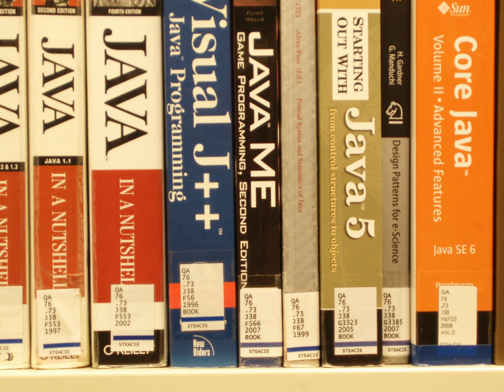Library of Congress Classification | Wikipedia audio article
00:03:16 1 Classification
00:03:25 1.1 Class A – General Works
00:04:22 1.2 Class B – Philosophy. Psychology. Religion
00:05:36 1.3 Class C – Auxiliary Sciences of History
00:06:31 1.4 Class D – World History and History of Europe, Asia, Africa, Australia, New Zealand, etc.
00:08:16 1.5 Class E  – History of the Americas
00:08:30 1.6 Class F – Local History of the Americas
00:08:57 1.7 Class G – Geography, Anthropology, Recreation
00:09:56 1.8 Class H – Social Sciences
00:11:31 1.9 Class J – Political Science
00:13:04 1.10 Class K – Law
00:14:53 1.11 Class L – Education
00:16:03 1.12 Class M – Music
00:16:23 1.13 Class N – Fine Arts
00:17:03 1.14 Class P – Language and Literature
00:19:14 1.15 Class Q – Science
00:20:07 1.16 Class R – Medicine
00:21:25 1.17 Class S – Agriculture
00:22:06 1.18 Class T – Technology
00:23:44 1.19 Class U – Military Science
00:24:35 1.20 Class V – Naval Science
00:25:33 1.21 Class Z – Bibliography, Library Science
00:25:59 2 See also

- Socrates

SUMMARY
The Library of Congress Classification (LCC) is a system of library classification developed by the Library of Congress. It is used by most research and academic libraries in the U.S. and several other countries.LCC should not be confused with LCCN, the system of Library of Congress Control Numbers assigned to all books (and authors), which also defines URLs of their online catalog entries, such as "82006074" and " The Classification is also distinct from Library of Congress Subject Headings, the system of labels such as "Boarding schools" and "Boarding schools—Fiction" that describe contents systematically. Finally, the classifications may be distinguished from the call numbers assigned to particular copies of books in the collection, such as "PZ7.J684 Wj 1982 FT MEADE Copy 1" where the classification is "PZ7.J684 Wj 1982".The classification was invented by Herbert Putnam in 1897, just before he assumed the librarianship of Congress. With advice from Charles Ammi Cutter, it was influenced by his Cutter Expansive Classification, the Dewey Decimal System, and the Putnam Classification System (developed while Putnam was head librarian at the Minneapolis Public Library). It was designed specifically for the purposes and collection of the Library of Congress to replace the fixed location system developed by Thomas Jefferson. By the time Putnam departed from his post in 1939, all the classes except K (Law) and parts of B (Philosophy and Religion) were well developed.
LCC has been criticized for lacking a sound theoretical basis; many of the classification decisions were driven by the practical needs of that library rather than epistemological considerations. Although it divides subjects into broad categories, it is essentially enumerative in nature. That is, it provides a guide to the books actually in one library's collections, not a classification of the world.
In 2007 The Wall Street Journal reported that in the countries it surveyed most public libraries and small academic libraries used the older Dewey Decimal Classification system.The National Library of Medicine classification system (NLM) uses the initial letters W and QS–QZ, which are not used by LCC. Some libraries use NLM in conjunction with LCC, eschewing LCC's R for Medicine. Others use LCC's QP–QR schedules and include Medicine R.